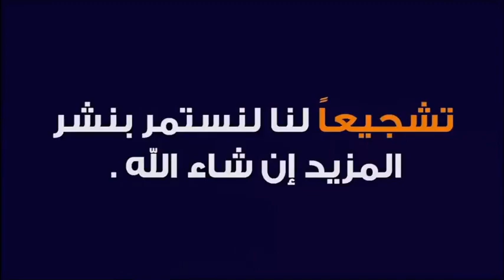أريد أن أنام بالليل ولا أستطيع أريد حلا 🕌 مع الدكتور طيب كريبان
جديد 2021 : أريد أن أنام بالليل ولا أستطيع أريد حلا 🕌 مع الدكتور طيب كريبان
 ▬▬▬▬▬▬ஜ۩☺۩ஜ▬▬▬▬▬
 ▬▬▬▬▬▬ஜ۩☺۩ஜ▬▬▬▬▬
⛔ أحبابي الكرام ، إذا أعجبكم الفيديو رجاءاً لا تنسوا :

 ▬▬▬▬▬▬ஜ۩☺۩ஜ▬▬▬▬▬
مواضيع سابقة

🕌 عَنْ أَبِي هُرَيْرَةَ، عَنِ النَّبِيِّ صَلَّى اللهُ عَلَيْهِ وَسَلَّمَ قَالَ:
 ▬▬▬▬▬▬ஜ۩☺۩ஜ▬▬▬▬▬
⚠️ توضيح مهم ❗

 ▬▬▬▬▬▬ஜ۩☺۩ஜ▬▬▬▬▬
# هاشتاغ الموضوع #